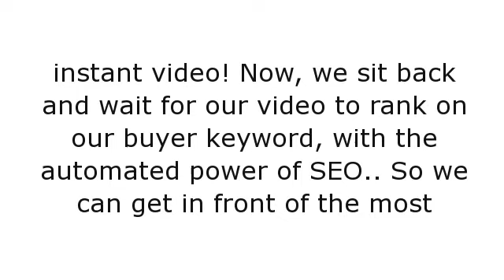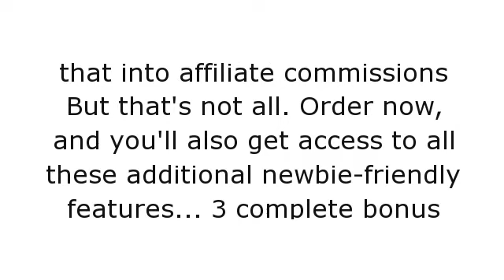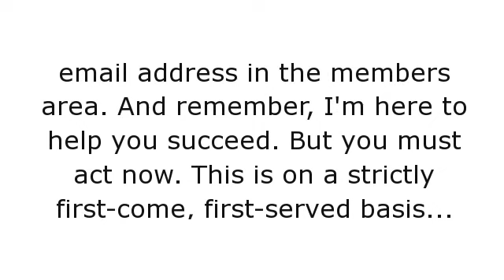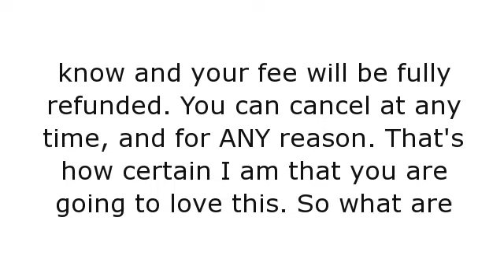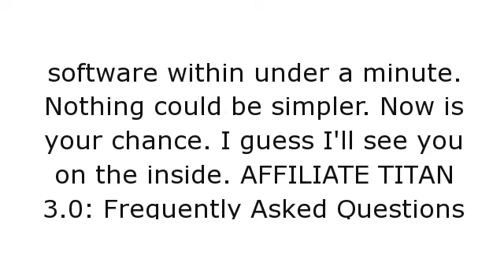Affiliate Titan 3